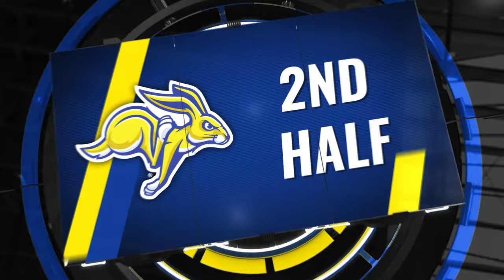Men's Basketball Highlights vs Akron (11.06.2023)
The Jacks fall short in the home opener to Akron 75-81